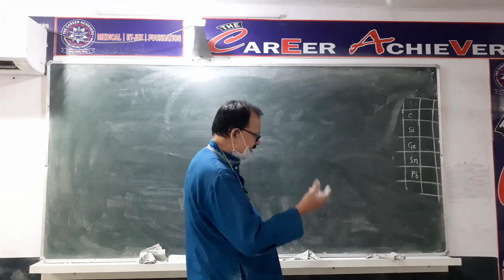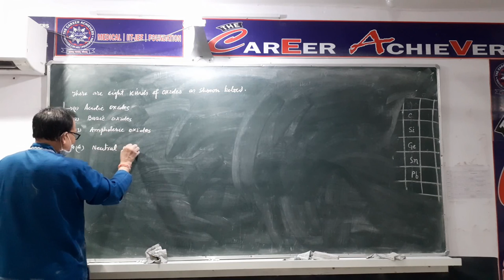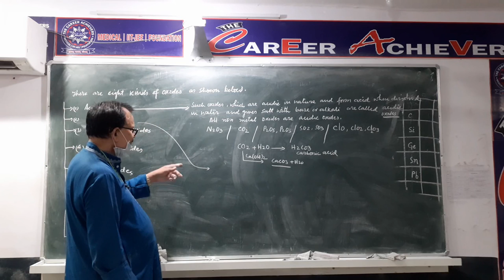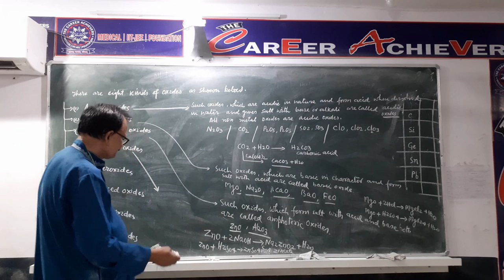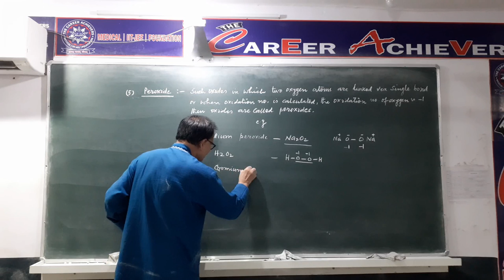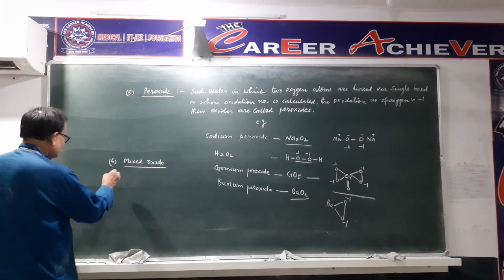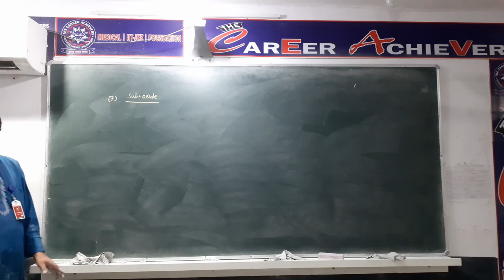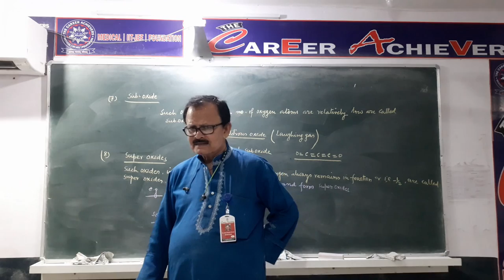Language of chemistry part-3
Use your earphone to watch this video.